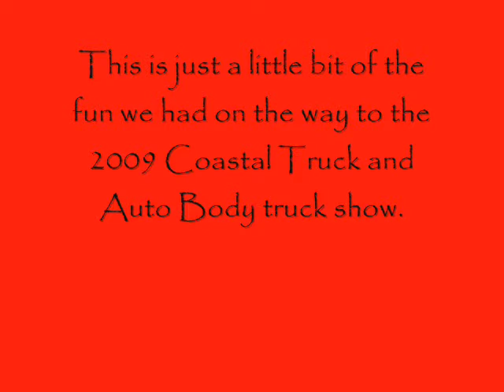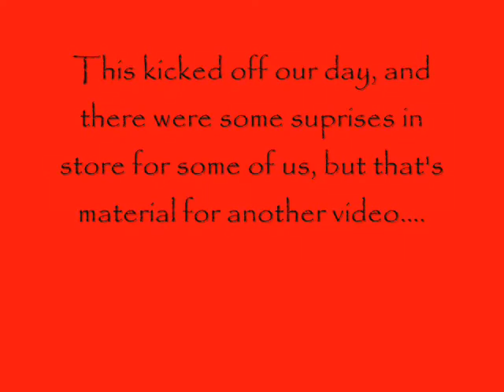Coastal '09 Ride up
Part of our ride up to the New Hampshire Truck Show - Can't stress enough how proud I am of Chris and all the work he did getting his truck ready, not to mention that there isn't much on there that's store bought --- He's an INCREDIBLE fabricator and a great friend. You're the best, bro.